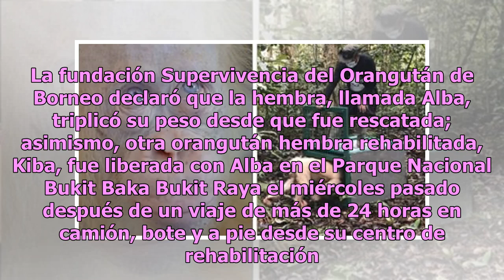Estremece imagen en redes de insólito ejemplar de orangután albino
Hace poco trascendió en medios de comunicación que la única ejemplar de orangután albina de la que hay registro tiene mejores condiciones de vida desde que fue rescatada en abril de 2017. Lo anterior, debido a que en aquel momento la orangután fue hallada hambrienta y deshidratada en una aldea de In...